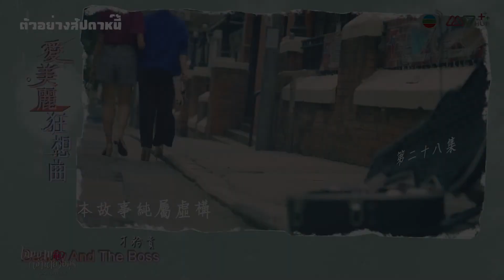ตัวอย่าง "โฉมงามกับ (เจ้านาย) อสูร" สัปดาห์นี้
คนบางคนเข้ามาอยู่ในชีวิตเพียงไม่นาน แต่กลับอยู่ในความทรงจำตลอดไป รับชมความเข้มข้นของซีรีส์ “โฉมงาม กับ (เจ้านาย)อสูร" (Beauty and the Boss) กันต่อได้แล้ว คืนนี้เวลา 19.30 น. ที่ MVHUB+